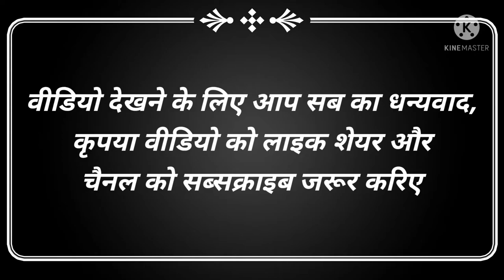Papaya |पपीते की इस वैरायटी का लाभ जानकर दंग रह जाएंगे | यह पौधा आपको लखपति बनाकर ही छोड़ेगा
नमस्कार दोस्तों,

 मैं यस के पांडे आप सभी का मेरे चैनल में स्वागत है ।

 अदिति फाउंडेशन  से आइस बेरी पपीते की उत्तम वैरायटी प्राप्त की जा सकती है । उसके उत्पादन के लिए संपूर्ण ट्रेनिंग का प्रावधान है कंसल्टेंसी 24 आवर फ्री मिलती है भारत  के जो भी किसान भाई खेती को करना चाहते हैं उनको संपूर्ण जानकारी फाउंडेशन के द्वारा दी जाती है संपर्क सूत्र नीचे दिया जा रहा है आप संपर्क सूत्र पर संपर्क करके सारी जानकारी ले सकते हैं राजस्थान हरियाणा पंजाब उत्तर प्रदेश में अपार सफलता प्राप्त करने के बाद संपूर्ण भारत में फाउंडेशन आग्रह करती है कि समस्त किसान भाई अपनी आमदनी को बढ़ाने के लिए पपीते की खेती करें पपीते के साथ मल्टी क्रॉपिंग भी कराई जाती है जिसकी जानकारी संपर्क करने पर दी जाएगी उत्पादन के साथ-साथ किसानों को मार्केट में उपलब्ध कराती है । किसानों को यह सुविधा दी जाती है वह अपना उत्पादन उनके ही निश्चित मूल्य पर बेचा जा सके। अदिति फाउंडेशन द्वारा किसानों की आर्थिक स्थिति सुधारने के लिए उनकीn उपलब्ध खेती में उनकी लागत के अनुसार हल्दी की खेती केला पपीता अश्वगंधा महोगनी आदि पौधों की खेती करवाना और उसका मार्केट देना फाउंडेशन का संकल्प है एक बार सेवा का अवसर अवश्य दें।

 धन्यवाद!

अधिक जानकारी के लिए नीचे दिए गए नंबरों पर फोन करें-

1 एकड़ में 10 लाख कमाने का फार्मूला,
जानने के लिए जरूर देखें वीडियो -

एक राष्ट्रीय न्यूज़ चैनल द्वारा लिए गए इंटरव्यू में महोगनी प्लांट की संपूर्ण जानकारी-